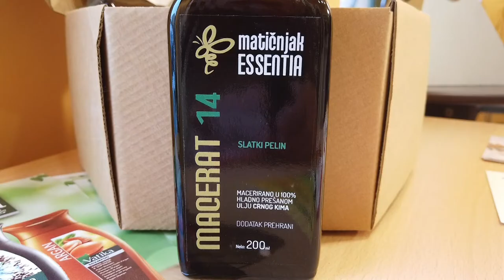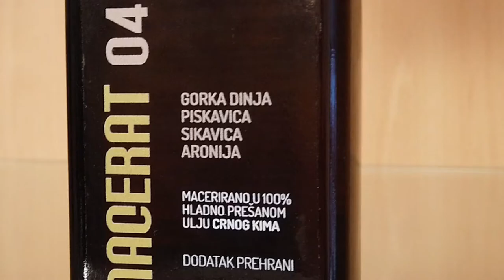ArtCaffe - Sandra Lončarić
Sandra Lončarić  - Prva nacionalna prvakinja Drame HNK u Osijeku, popularna televizijska i filmska glumica gostuje kod Borisa Homovca.

Upoznaje gledatelje sa zanimljivom životnom pričom, koja je kao dijete gastarbajtera u Švicarskoj, preko Našica vodi do Osijeka, gdje je završila Akademiju i postala članicom nacionalne kazališne kuće. Otkriva da je imala prigodu odigrati glavne uloge u repertoaru, koje bi u Zagrebu mogla samo sanjati: Bobočka, Maša, Tena, Ana Karenjina, Maria Stjuart, Ljubov Andrejevna…

Priznaje koliko je bila razočarana kad nakon što je dobila Zlatnu arenu u Puli nije snimila glavnu ulogu na filmu te kako se nosi sa zahtjevima redatelja za slobodnijim scenama i razodijevanjem. Progovara o tome kako je ostala samohrana majka, kako je počela dobivati kompleksne uloge kontroverznih i nesretnih žena, ogrezlih u alkohol i opijate, te kako je publika još najviše identificira s likovima iz telenovela. Priča zašto je imala potrebu napisati i režirati film inspiriran divom europskog filma Rommy Schneider.